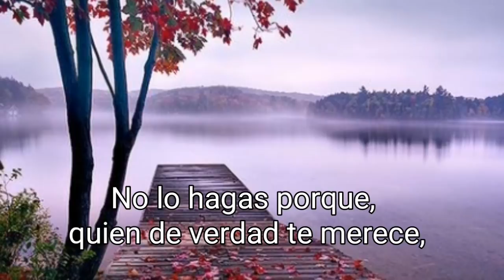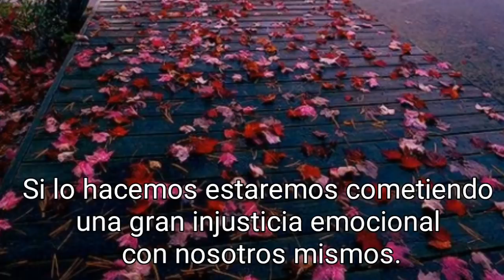No Corras Trás Alguien Que NO Te Busca ✔️Psicología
Psicología No corras tras alguien que no te busca
No corras detrás de alguien que ya sabe dónde estás, que te exige o que quiere que vayas besando el suelo que pisa. No lo hagas porque, quien de verdad te merece, te quiere a su lado y no a su espalda.

Recuerda que la indiferencia es la mejor muestra de “no amor”.
Si aún puede aportarte algo, lo hará y, si no es así, un adiós es el mejor agradecimiento que puedes ofrecerte a ti mismo. El interés, el cariño y el amor no hablan el mismo lenguaje que el egoísmo o la indiferencia.

La atención no se mendiga ni se acepta en migajas. Si lo hacemos estaremos cometiendo una gran injusticia emocional con nosotros mismos. El cariño se debe demostrar en equilibrio, pues será la base que cimiente nuestra relación.